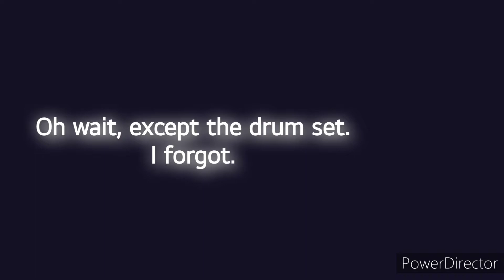Sound of Rain (but it somewhat feels artificial) [MusicLine]